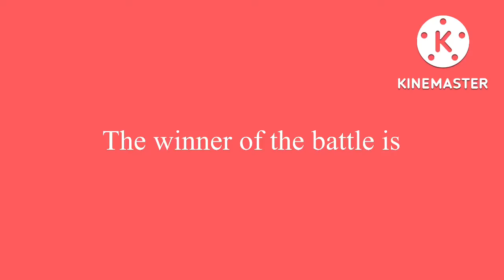The first faceoff of the top 6 results